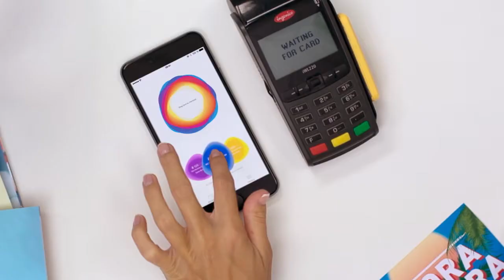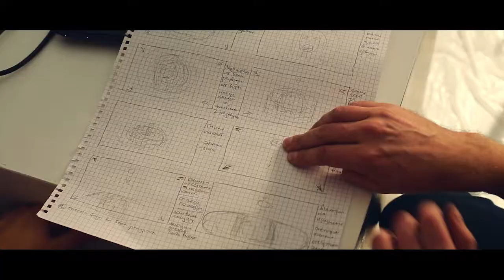SHOWREEL OLEG TISHKOVETS DIRECTOR